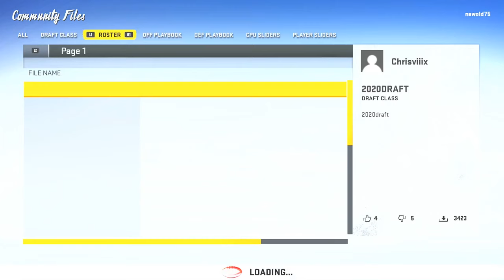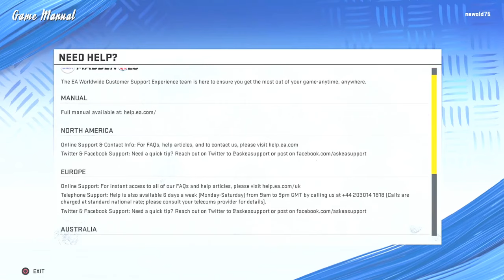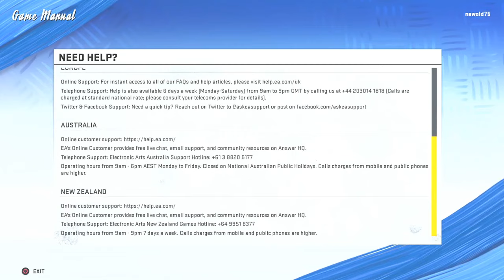(Madden NFL 20) First Look (Madden 20 Game Menu)